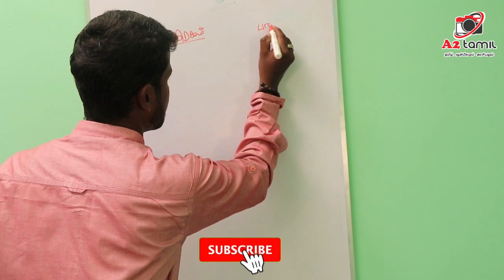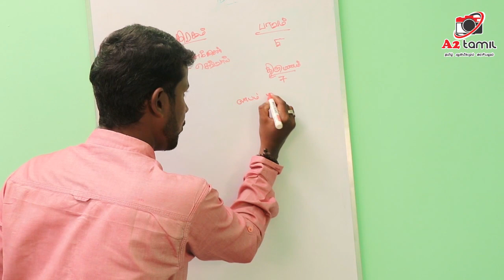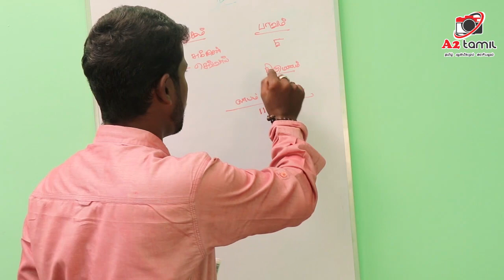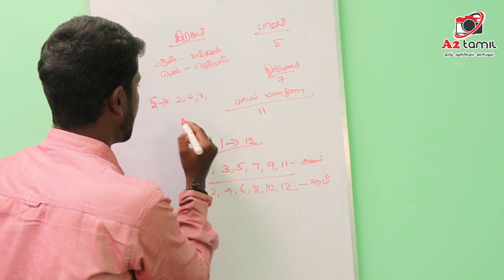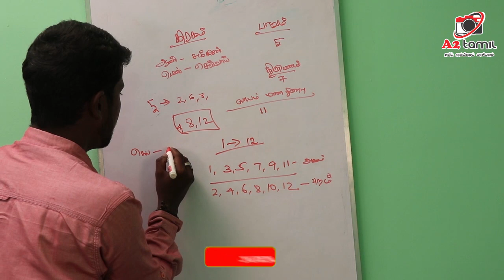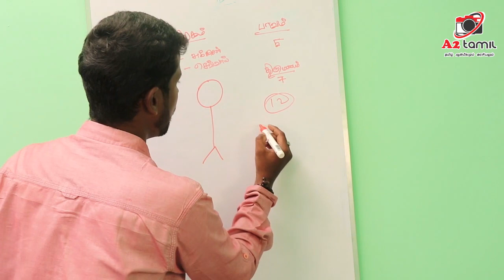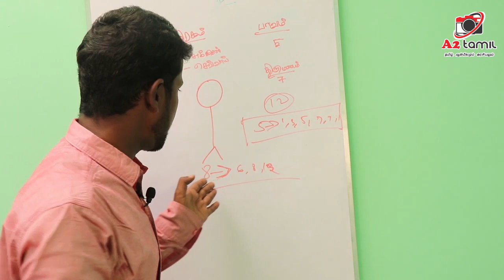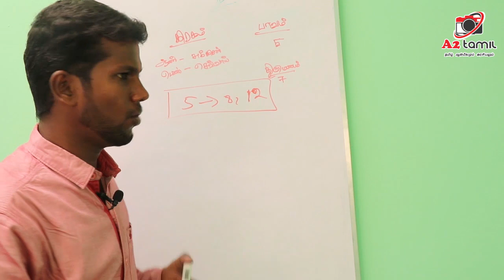திருமணத்தில் தாம்பத்யம் யாருக்கு சிறப்பு | husband wife relationship problem in astrology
ஜோதிடம் படிக்க ஆர்வம் உள்ளவர்கள் மட்டும் கீழே உள்ள லிங்கை டச்  செய்து குழுவில் இணைந்து கொள்ளலாம் கட்டண அடிப்படையில் தான் வகுப்புகள் நடைபெறுகிறது. இலவசம் கிடையாது. உண்மையாக ஜோதிடம் கற்க வேண்டும் என்று ஆசைப்படுபவர்கள் மட்டும் லிங்கை டச் செய்து  what's app group  join பண்ணிக் கொள்ளவும்  ஆர்வம் இல்லாதவர்கள் தயவுசெய்து குழுவில் இணைய வேண்டாம்லிங்க் 👇👇👇👇👇👇👇👇👇